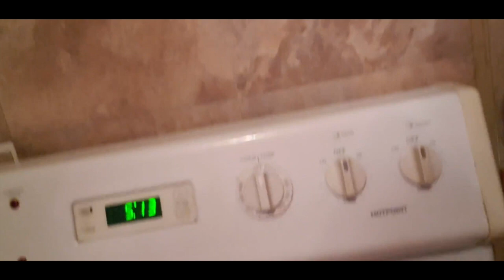Weekend Vlog. My kids won't sleep! I'm tired!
Hey guys! This weekend I had a lot going on. I brought you guys with me to see some of what I was doing.
Side note my computer was down so I am behind on uploading vlogs but they're more coming